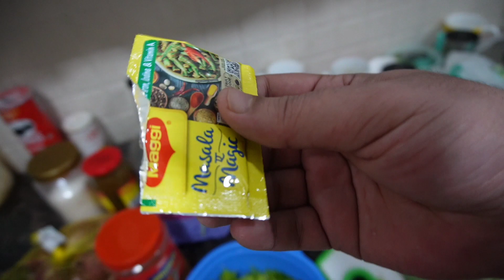Ye Kya Ho Rha Hai Hamare Sath || Mere Banaye Khane Ne Fir Haalat Kharab kar Di Kanchan Ki